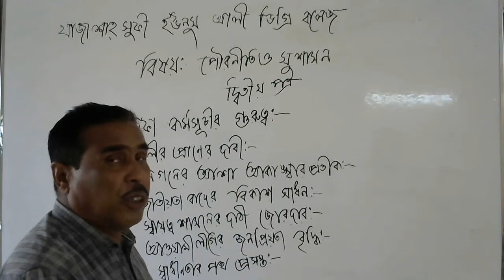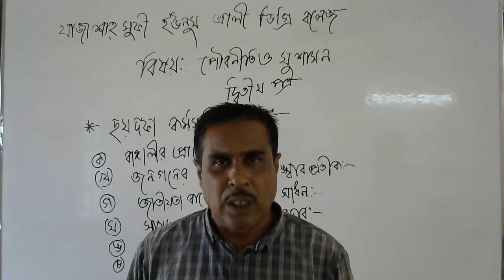এইচ এস সি পৌরনীতি ও সুশাসন ঐতিহাসিক ছয় দফার গুরুত্ব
ঐতিহাসিক ছয় দফার গুরুত্ব